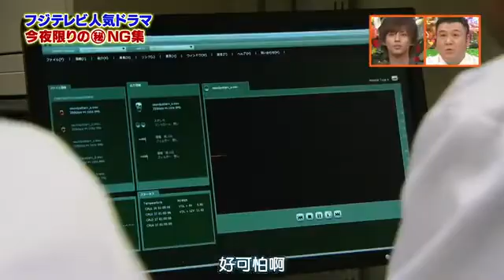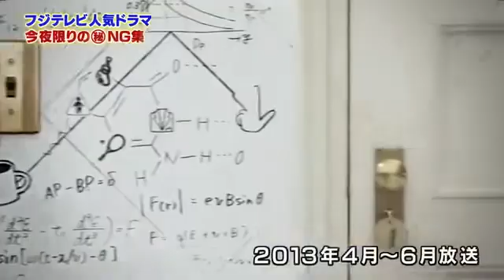吉高由里子の可愛い間違い